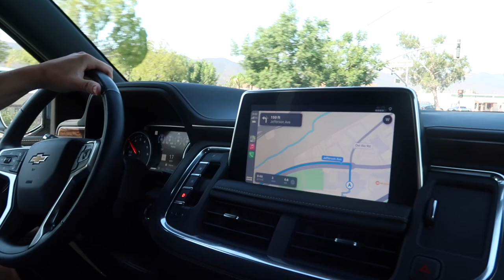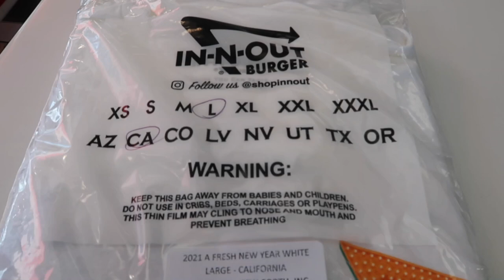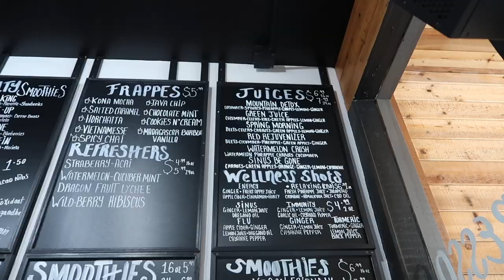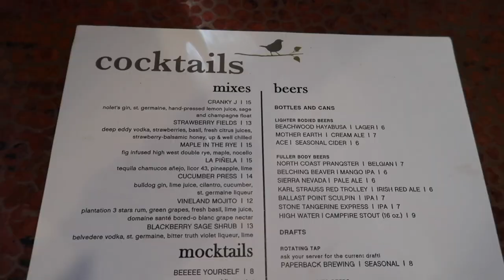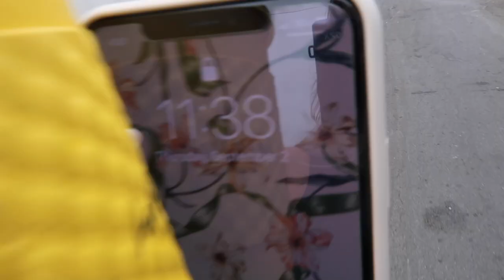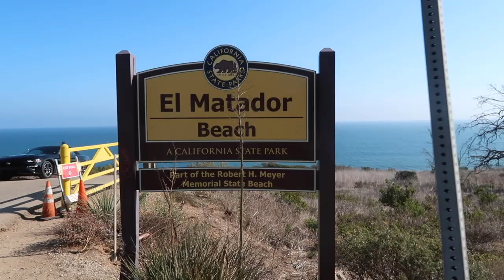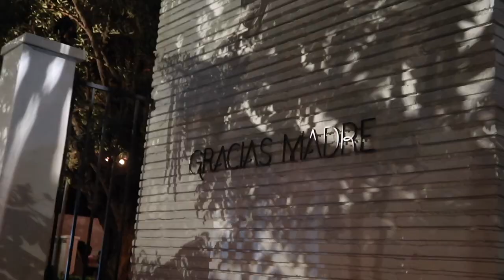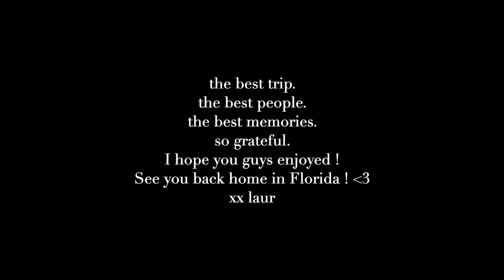CALIFORNIA TRAVEL VLOG: Part 2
The best trip ever. I love these memories so so much.
xx laur

ITEMS MENTIONED:

Oversized Tee
1st night in LA body suit
Nobu in Malibu Dress
Tan tank